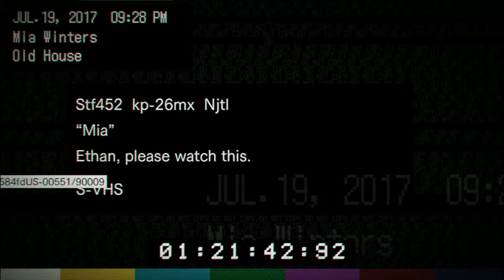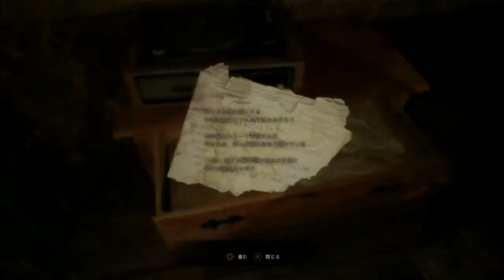【実況】愛する妻を救え！バイオハザード７をフリーダム実況#4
館から出るには三つの犬のレリーフを
集めてメインホールから出るしかない。

あのおっさんジャックが生きていた！
やっぱただものじゃないねこの家族

バイオハザード７　レジデントイービル
BIOHAZARD7 residento evil